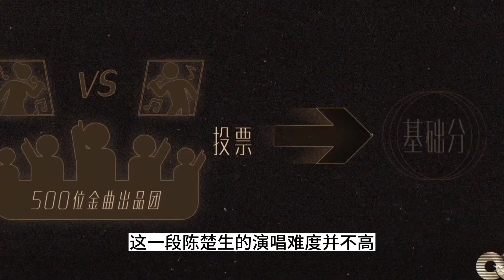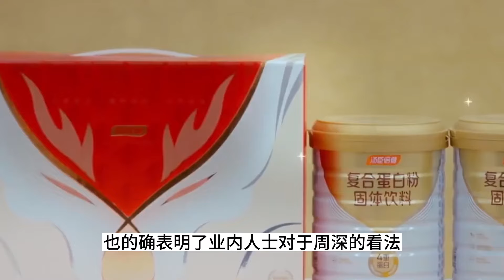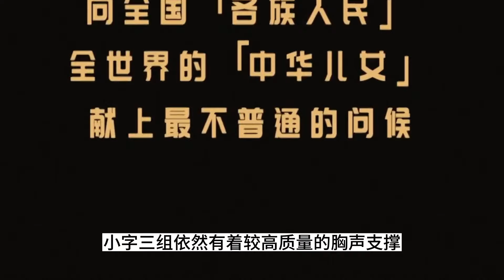《声生不息3》最新彩排预告出炉，周深陈楚生将solo、合唱兼顾，宋亚轩仍在舒适区！聲生不息嘉年華